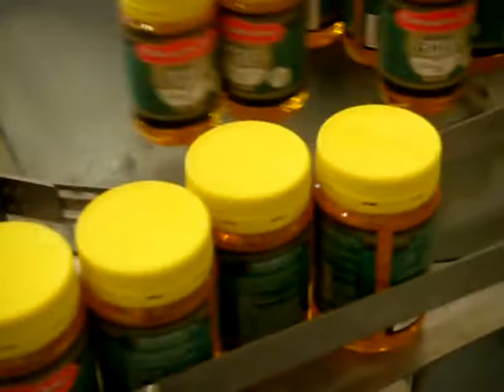Automatic Honey Filling, capping and labeling production line